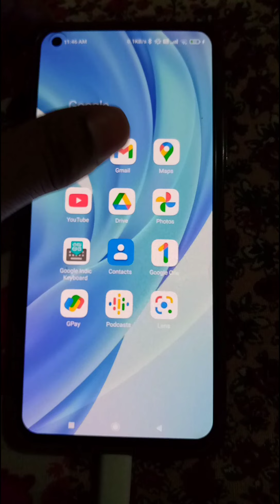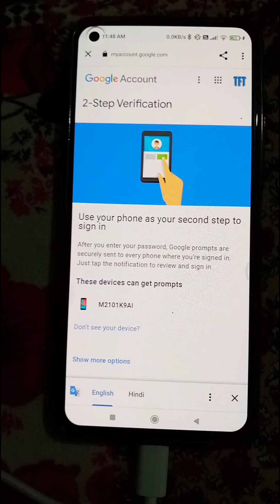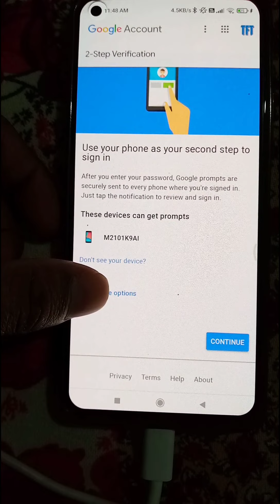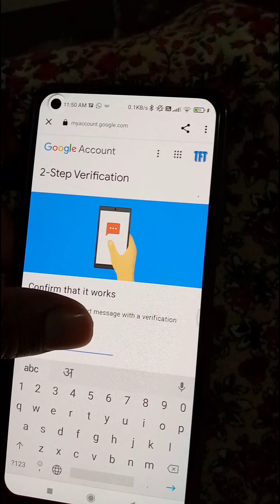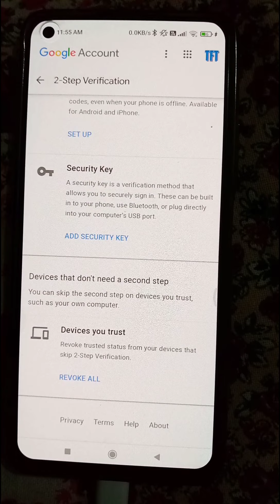How to turn on 2 step verification for Google account | Two step verification kaise on kare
Enable security code and message alert for gmail id
Android mobile tips to secure your youtube account on phone